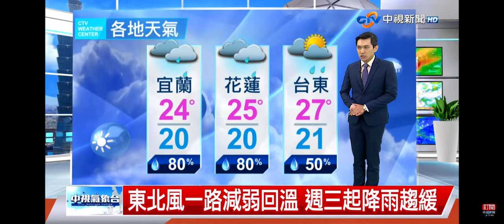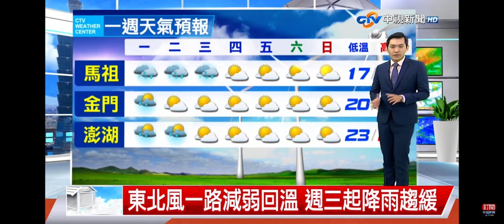2022-11-06中視新聞全球報導-氣象時間